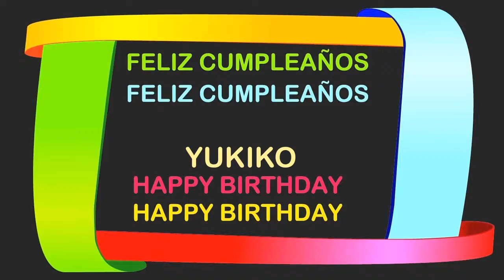Yukiko Birthday Postcards & Postales - Happy Birthday